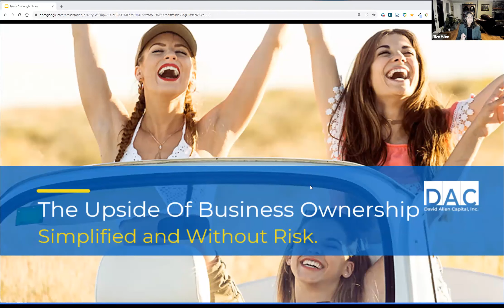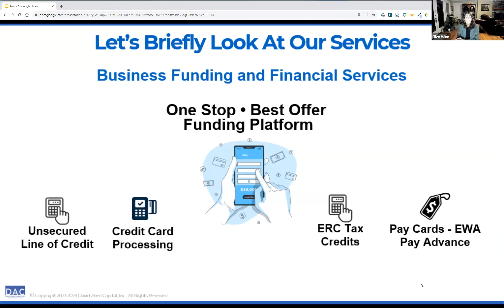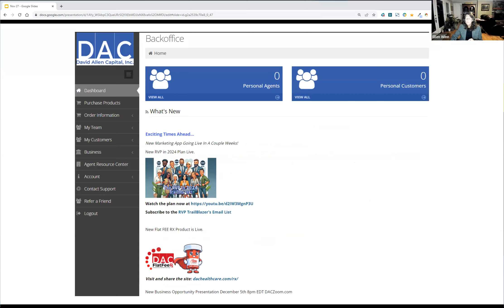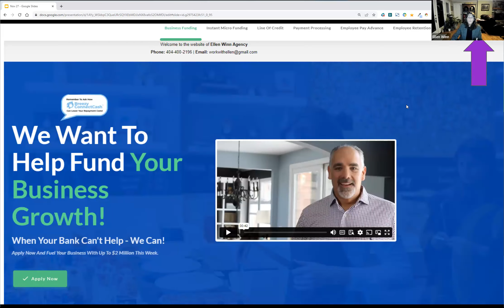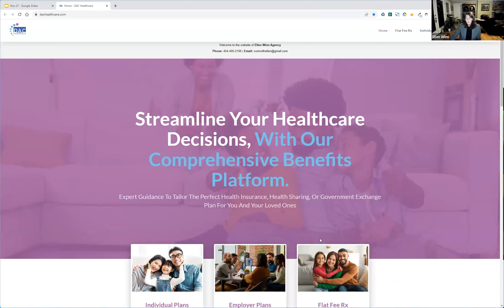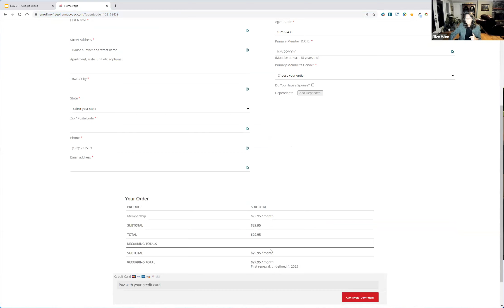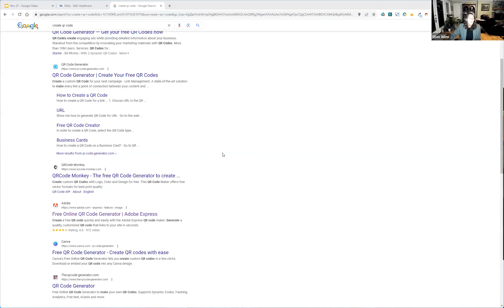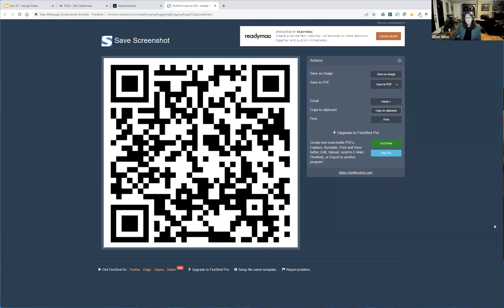DAC Team Winn Zoom 12 4 23